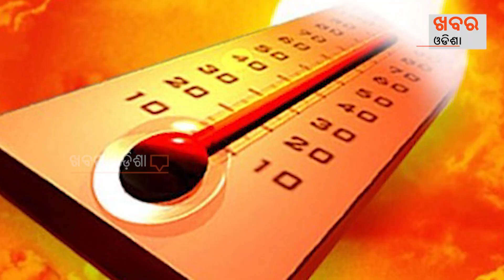ରଜରେ ଜଳିବ ସାରା ରାଜ୍ୟ || This Roja Celebration the entire state will burn due to summer heat waves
ରଜରେ ଜଳିବ ସାରା ରାଜ୍ୟ